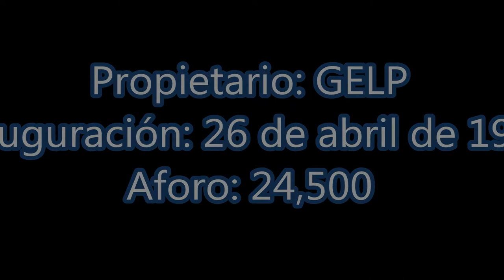Estadio del Bosque (Juan Carmelo Zerillo) - (102) - Club Gimnasia y Esgrima La Plata - (1080 HD)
El estadio Juan Carmelo Zerillo mas conocido en el ámbito del fútbol argentino como "Estadio del Bosque" es un antiguo recinto del balompié de Argentina ubicado en el corazón verde de la capital bonaerense y propiedad del Club Gimnasia y Esgrima La Plata. El estadio tripense inaugurado hace mas de 100 años atrás fue recientemente remodelado y existe en carpeta un ambicioso plan para continuar con las obras de ampliación hasta elevar el aforo total del coliseo hasta los 50,000 espectadores. El club fue fundado el  3 de junio de 1887 (Edad 137 años). Su clásico rival es el Club Atlético Estudiantes de La Plata con quien tiene una épica rivalidad que supera largamente el siglo de historia.